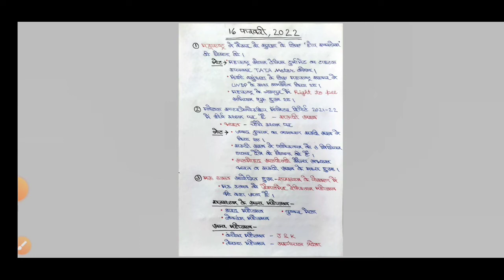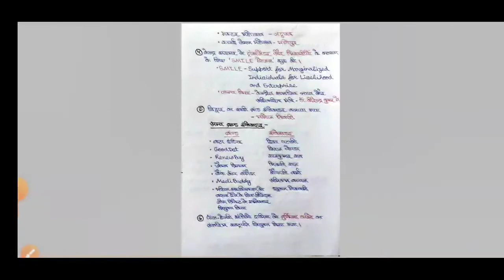16 February 2022 l Study Vlogs with Shivendra l current affairs l daily current affairs l gk l gs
Study Vlogs with Shivendra
upsc 2022